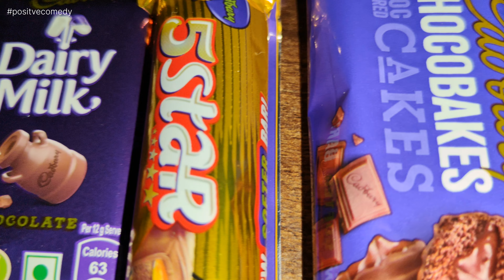रक्षाबंधन cadbury celeberations सोबत | @CadburyDairyMilkIn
Cadbury Dairy Milk's classic milk chocolate combines the finest ingredients and flavours that bring the delicious taste of generosity to every slab. Each dairy milk chocolate slab has a smooth and creamy wave of deliciousness moulded into a unique chocolate taste – a treasured national favourite.
Cadbury, a Mondeléz International Inc. brand, is the second largest confectionery brand in the world, operating in more than 50 countries worldwide. They’re well known for their clever and creative marketing and advertising campaigns. But they might have outdone themselves this time.

I do not own, nor claim to own, the legal rights to any of the content, music, lyrics, logos, images or trademarks seen here. This track doesn't intend to violate any copyright rules and is not monetized. All copyrights remain with the original owners
And this video makes for only entertainment purpose not to harm anyone feelings or not to hate anyone